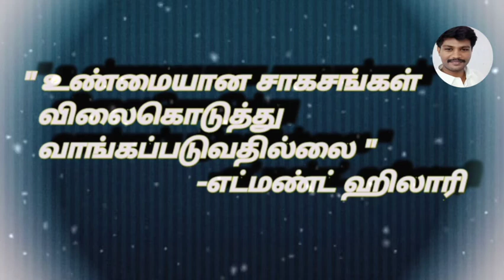Tenzing norgay and Edmund hillary facts | everest climber | Best tamil motivation ever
Hello friends
This video contains the epic story of the first two members Tenzing Norgay and Edmund Hillary who achieved the feat of climbing the MT Everest Which I think could inspire you in your life to succeed.

🎤 My Microphone
🎙 Another mic
🧱 Noise reduction acoustic panels

👉சுய முன்னேற்றம் மற்றும் செல்வம் குறித்த 4 சிறந்த புத்தகங்கள், ஒரே புள்ளியில்

 📗நண்பர்களை வெற்றி கொள்வதும், மற்றவர்களை கவர்ந்திழுப்பதும் எப்படி ? - டேல் கார்னகி
    [ How to Win Friends and Influence People ]
 📘உங்கள் ஆழ்மனதின் அற்புத சக்தி - டாக்டர்.ஜோசப் மர்பி
    [ The Power of your Subconscious Mind ]
 📕பாபிலோனின் மிகப்பெரிய பணக்காரன் - ஜார்ஜ் சாமுவேல் க்ளேசன்
   [ The Richest Man in Babylon ]
 📙சிந்தித்து பாரு செல்வந்தன் ஆகு - நெப்போலியன் ஹில்